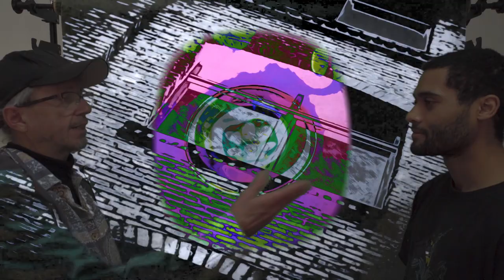DEADLINE!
Mein erster Kurzfilm im Rahmen der Ausbildung an der WAVE-Akademie.

Regie/ Drehbuch/ Schnitt: Worthreich
Kamera 1: Benedikt Fiedler
Kamera 2: Anselm Hannemann
Ton: Sasch/ Worthreich/ Tonmeister Diego
Regieassistenz: Gina Guzy

Cast:
Clara Belarova: Peeping Mom
Danny Goodman: Regiesseur
Oskar: Produzent
Tontechniker: Sasch
Schauspieler 1: Hanni Detjen
Schauspieler 2: [worthreich]
Regieassistenz: Gina Guzy
Walk-In: ?